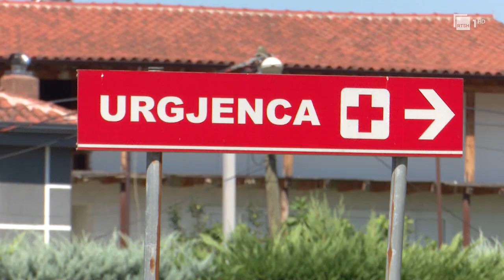Rritet graviteti i aksidenteve rrugore, mjekët: Kemi më shumë të sëmurë të politraumatizuar